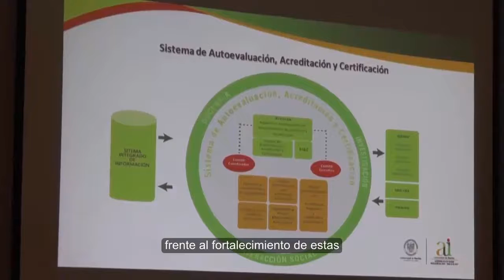CONTINÚA PROCESO DE REVISIÓN DE POLÍTICAS PARA FORTALECIMIENTO DE UNIDADES ACADÉMICAS